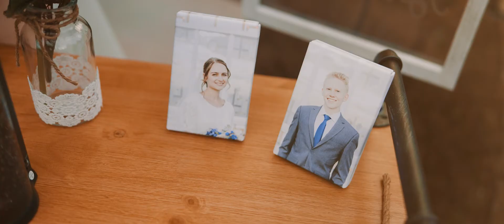Drew and Alisha's Wedding Film